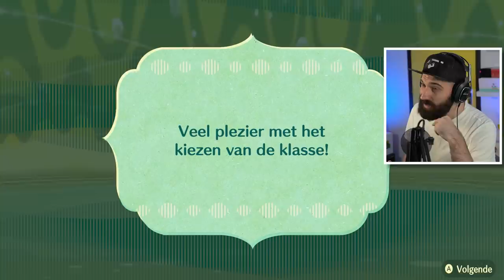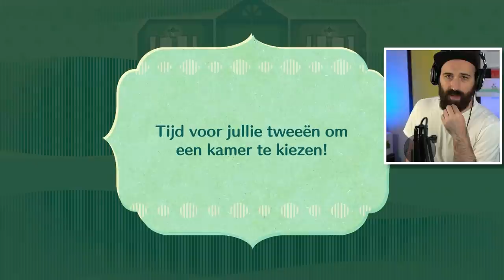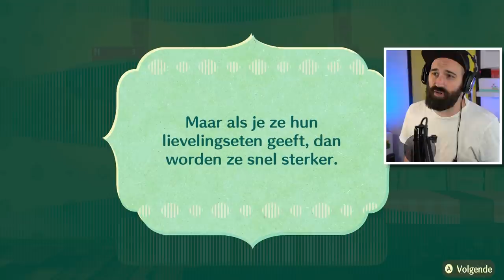ZELDA & RABBIDS IN MIITOPIA ?!? | NINTENDOPIA #3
Ik vind Miitopia echt supergrappig! In deze aflevering maken we nieuwe karakters voor Nintendopia zoals een Rabbid en Zelda! Welke Mii vind jij het leukst? Ga jij Miitopia spelen en wil je dat ik de game ga spelen op dit kanaal? Laat het weten in de reacties!

Bestel nu de gloednieuwe Rickachu Merchandise!

Adres fanmail:

RICKACHU
Gravin Juliana van Stolberglaan 31
Box C1500
2263AB Leidschendam
Nederland